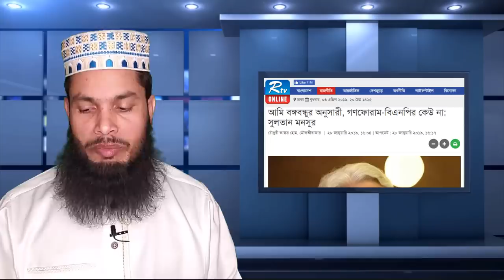মনসুর ও মোকাব্বির। মীর জাফর আর মীর জাফর মামাতো ভাই। শপথ নিল গণ ফোরাম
PeacefulTV is an YouTube channel to publish the truth. Always we try to discus about present political and social issue locally and internationally. You can send us a real information of that issue we'll try to discus In-Sha-Allah.

You can also donate some money for the "PeacefulTV" movement and get reward from Allah to help us to publish the truth.